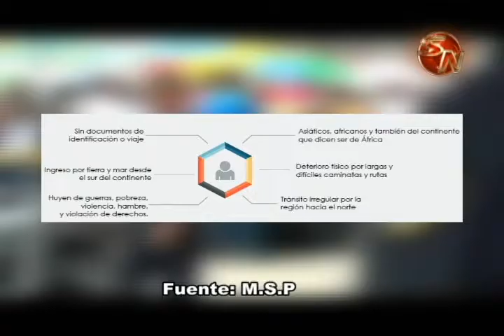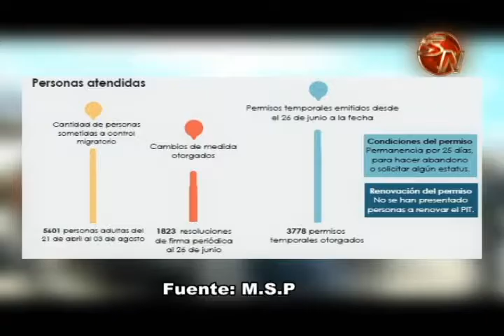Fuerza Pública refuerza vigilancia en frontera sur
Siguen llegando migrantes a la frontera sur de nuestro país y la fuerza pública de inmediato refuerza la zona para evitar el ingreso ilegal a Costa Rica